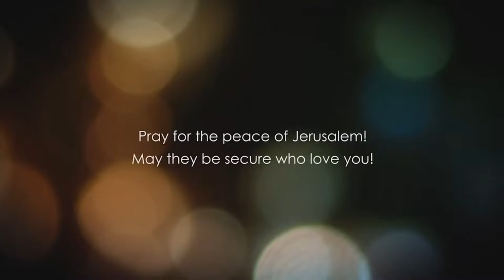Evandjelje po Marku 10. glava deo 1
Doktor Baruch je glavni profesor na Zera Avraam institutu koji je baziran u Izraelu. Ovo su ekspozicijska predavanja na knjigu Ev. po Marku...